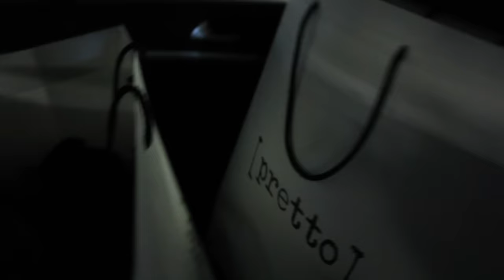FooFriday - Vlog (Photoshoot day)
Happy Fooo Friday everyone! This is a vlog where you get to follow us around during a whole day. This was a very busy one with a lot of plans like podcasting and a photoshoot. Hope you like it, ENJOY! Much love xx / Felix, Oscar and Omar